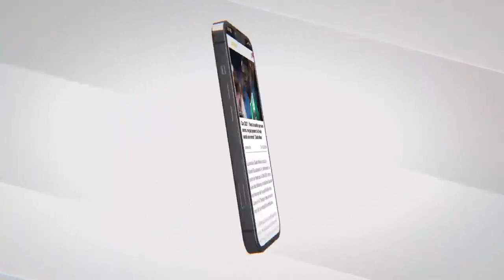Touba Korite 2022 : Discours du khalife général des mourides S. Mountakha Mbacké